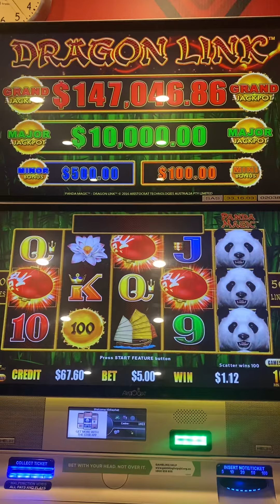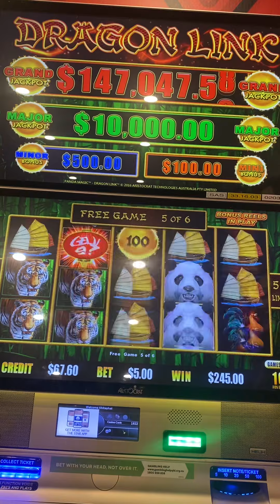Panda free game at Casino 😢 | LuckySlots Gold Coast